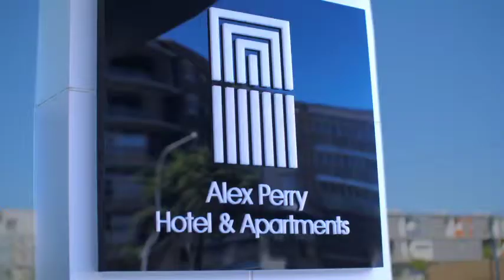Alex Perry Hotel & Apartments, Fortitude Valley, Queensland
Alex Perry Hotel & Apartments sits majestically on the corner of Ann and Chester streets in Fortitude Valley, a suburb of Brisbane, offering a complete package for the discerning business traveller. Brisbane accommodation has a new benchmark.
The hotel was awarded the Tripadvisor Travellers Choice Award for 2017 and was ranked 16th out of 25 hotels in Australia. Impressive given the hotel only turned 1 last October and competes with so much new product around Australia. What sets it apart? The Alex Perry treatment for class and style.